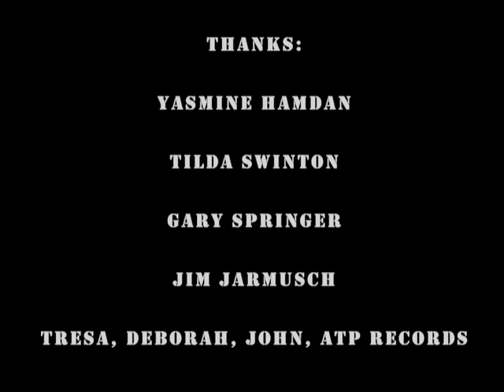Yasmine Hamdan filmed by Michael Vazquez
Yasmine Hamdan peforming "Hal" from the Jim Jarmusch film, Only Lovers Left Alive. Special thanks to Deborah and John at ATP Records. You can read my review of Only Lovers Left Alive